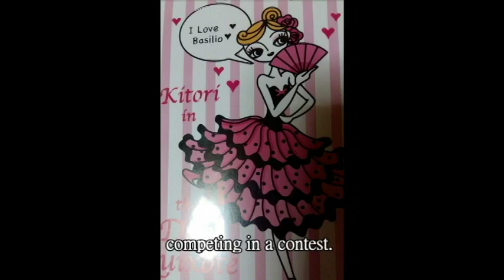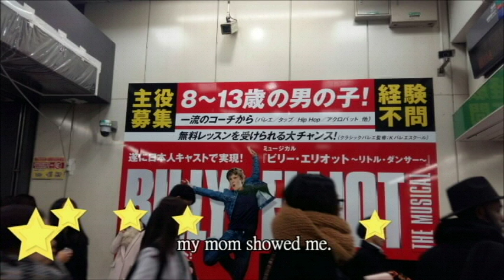Dancewear shop Experience! CHACOTT 20160127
I visited a Dancewear shop named CHACOTT.  I was super excited!

I am Shelly.I am from Taiwan. I have Cerebral Palsy. l love dancing and princess and pretty dress and picture books. I want to learn Irish dance and try figure skating. I want to be a dancer in Disneyland.
I don't want to connect to google+,therefore it won't allow me to comment and like. So please leave me messages on my twitter account :